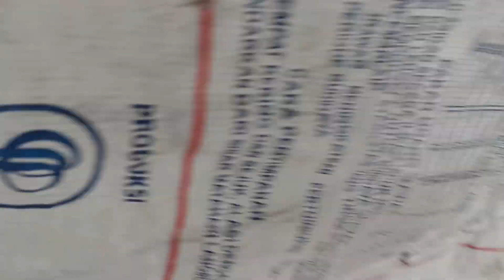CARA PELIHARA AYAM POTONG UMUR 2 HARI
saya akan membuat bidio umur ayam potong dari umur 1 hari sampay 30 hari siap di panen